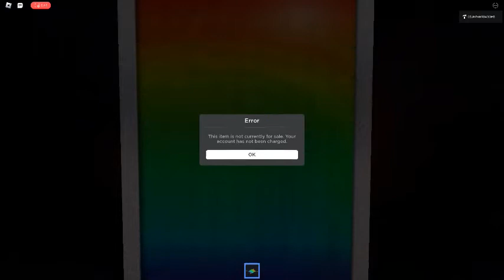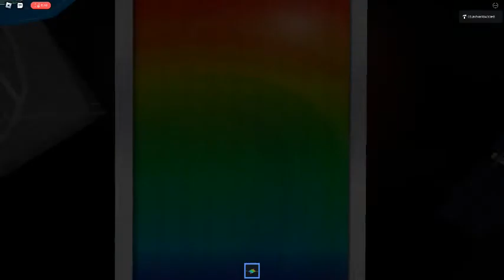Ceiling Fan 6456 In Toucan Fan's Haunted Fan Land